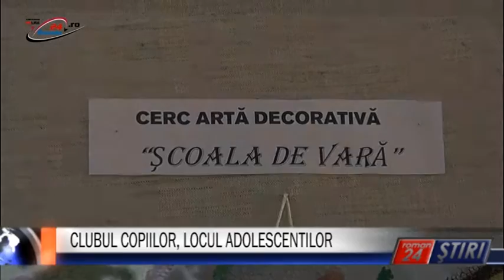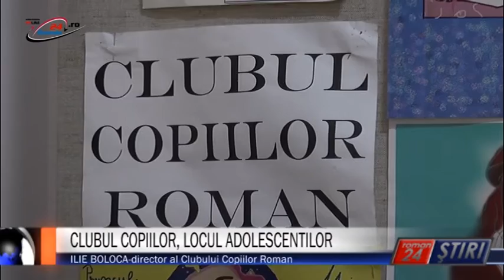CLUBUL COPIILOR, LOCUL ADOLESCENTILOR